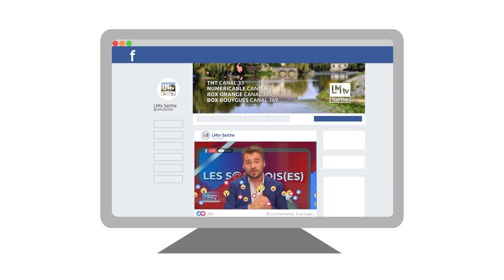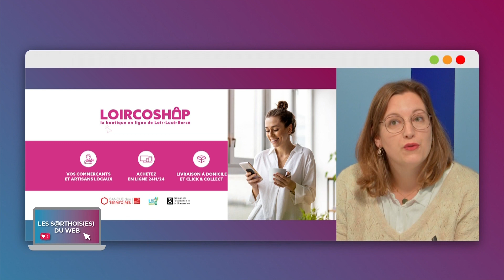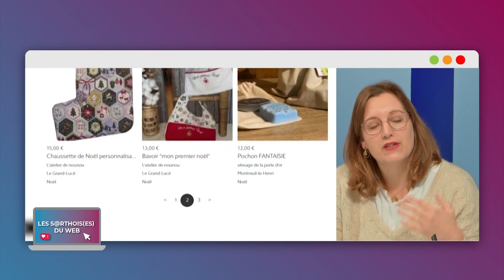Les Sarthois(es) du Web - Du E-Commerce Local ! (Partie 1)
I – Du E-Commerce Local !

Annoncé depuis déjà de nombreux mois, le site e-commerce local et sarthois de la communauté de communes Loircoshop initié par Loircowork et la communauté de communes du Lucé Bercé a été lancé depuis cet automne 2022.

II – Un Noël Artisanat, local avec D2Mains / Aurélie Gury, une nouvelle massothérapeuthe à Moncé en Belin !

Un collectif d'entrepreneuses locales a décidé d’ouvrir une boutique éphémère pour Noël dans l’ancien local de Myrtille. Un moyen idéal de faire plaisir ou de se faire plaisir pour les fêtes de fin d’année.

Aurélie Gury, aide-soignante de profession a décidé de changer de voie professionnelle et elle a décidé de se diriger vers le bien-être en devenant masso-thérapeuthe à domicile.

III – Il a fait 2500 km en vélo !

Music’all & Cie est une jeune association qui regroupe des passionnés de scène et de musique. Son objectif est simple : faire danser, chanter et bouger la Sarthe en proposant des concerts, des ateliers.

IV- Les sorties d’Emy en Sarthe !

Toutes les semaines Emy vous fait sortir en Sarthe et aux alentours

Synthé Invités et Chroniqueurs :

Denys Wissler : Responsable du pôle de développement économique Loir-Lucé-Bercé
Héléna PEAN : Responsable Commerce & Artisanat / Ambassadrice de la Sarthe
Pascal Coconnier : Globe-Trotter à Vélo
Emeline FALEMPIN : CEO Effets Pro Events / Chroniqueuse